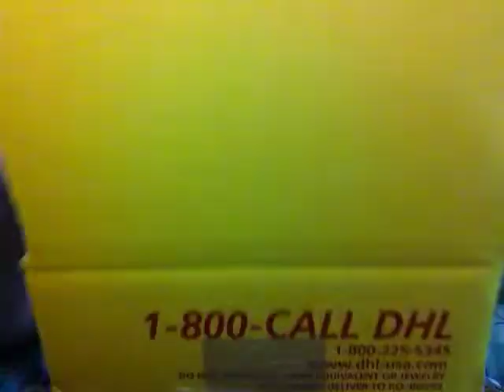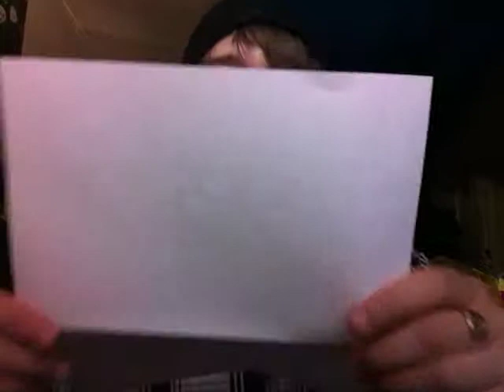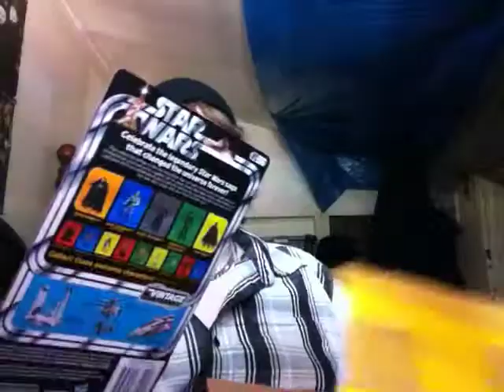Super Ultra Vanilla Coated Unboxing #2: ChrisFitter1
This guy is something else...he is truly the spotlight member of the community in my opinion. Always thinking of others, ChrisFitter1 is a friend everyone should have.